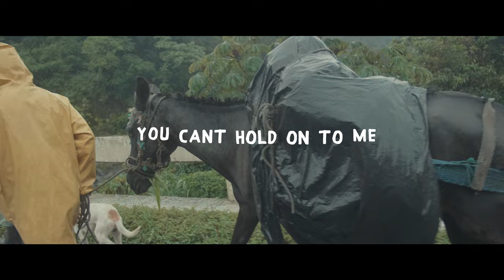Wild One - Carl Nunes X Courtland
Here is my official video for "WIld One", all recorded in Guatemala hope  you like it!
Este es mi video oficial para "Wild One". todo grabado en Guatemala, espero les guste!